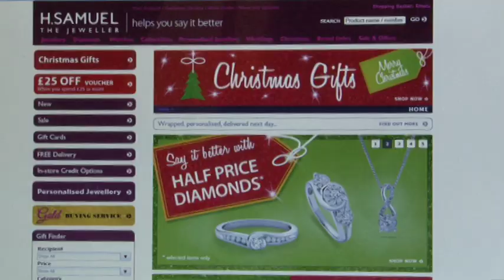Busiest online shopping day before Christmas 2011 - Hanley shoppers opinion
With the busiest online shopping day in the run up to Christmas, what do shoppers in Hanley think about shopping in the town vs online? Filming and editing by Kelsey Purnell and Charley Hill. Produced for StaffsLive.